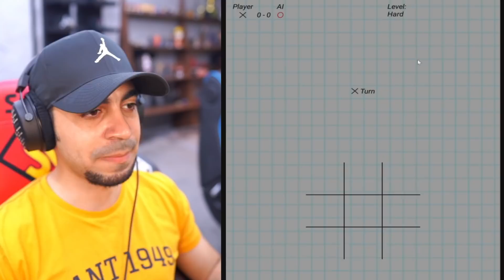كيف دايم تفوز في تحدي اكس او ❌ ⭕️ - tic tac toe